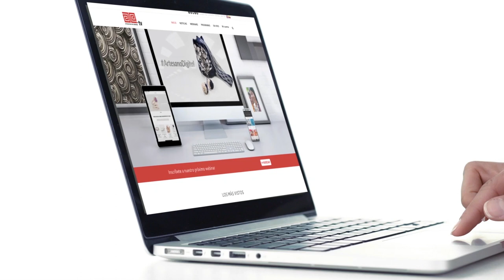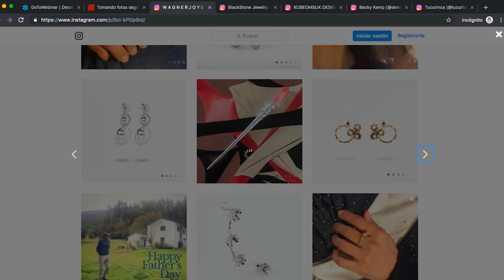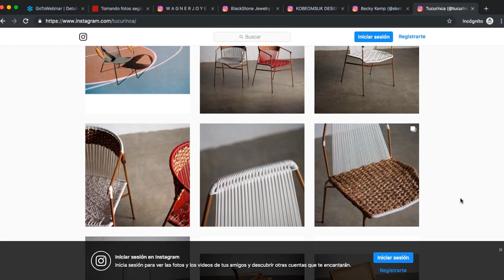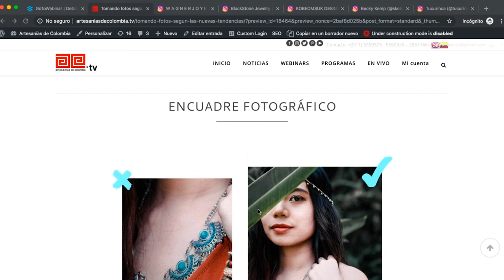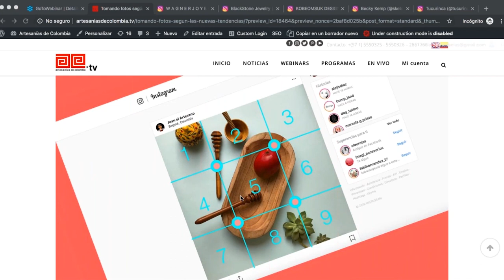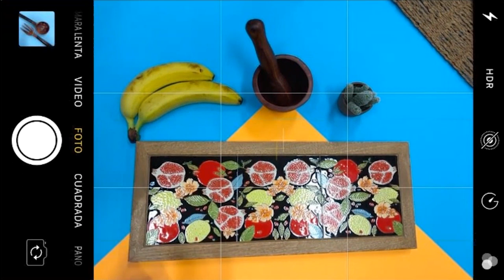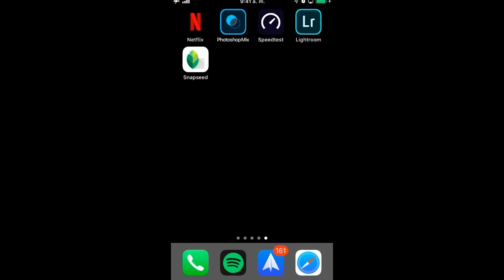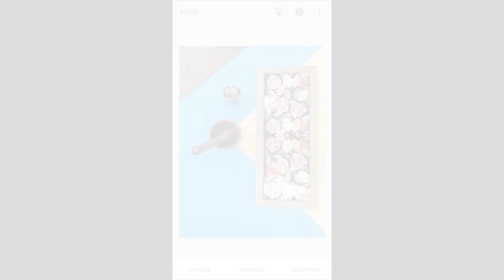5. Tomando fotos según las nuevas tendencias. ArtesanoDigital, 2019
Esta charla virtual ArtesanoDigital muestra algunas técnicas para componer y tomar fotografías, pensando en el público de Internet.